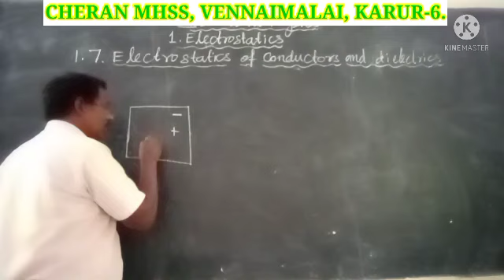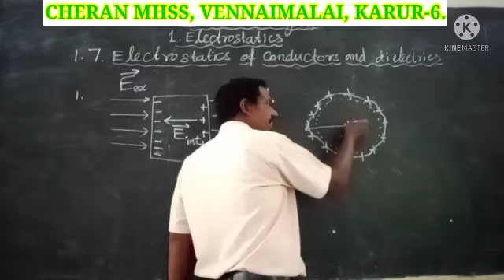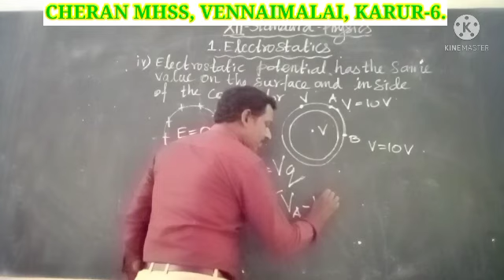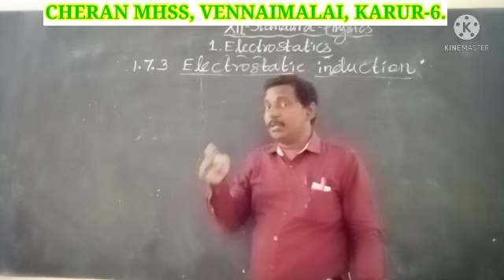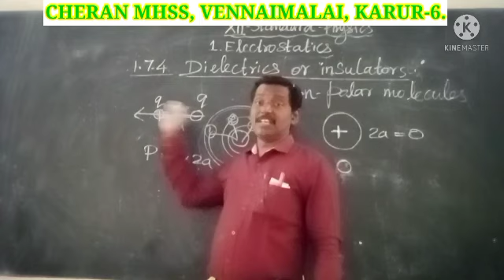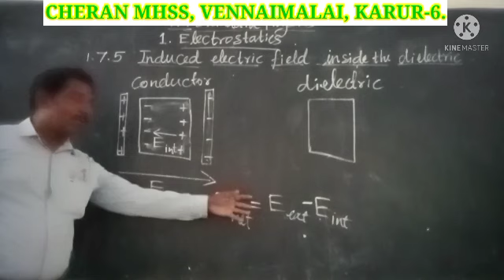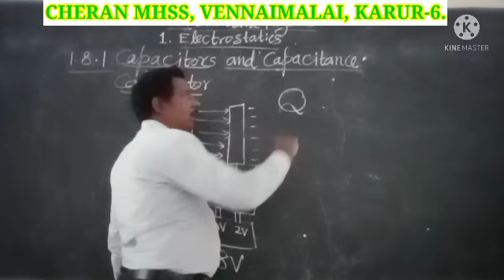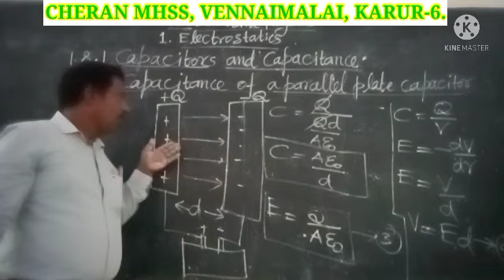12 physics video